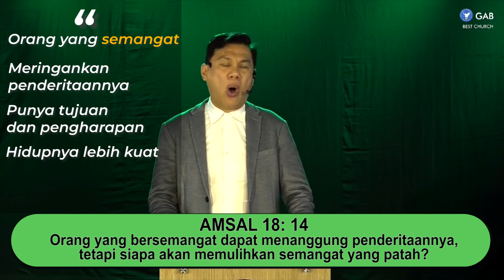BERKAT ROHANI | "PERCAYA & BERHARAP KEPADA TUHAN" by Ps. Fengky Maukar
Di tengah persoalan kita, tetaplah percaya dan berharap kepada Tuhan walaupun tetap kita juga berusaha karena itu berdoalah dengan penuh percaya dan keyakinan kepada-Nya.
Tuhan Yesus telah sediakan tinggal kita punya iman dan meraihnya.